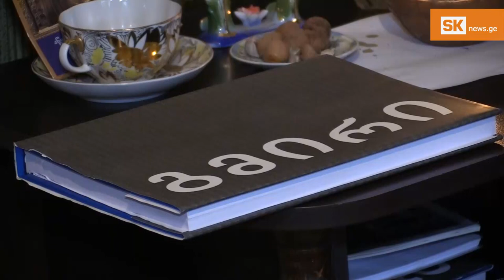ჟუჟუნა ზაზაშვილი – ალექსანდრე ზაზაშვილის დედა